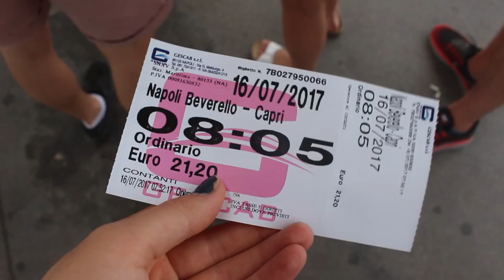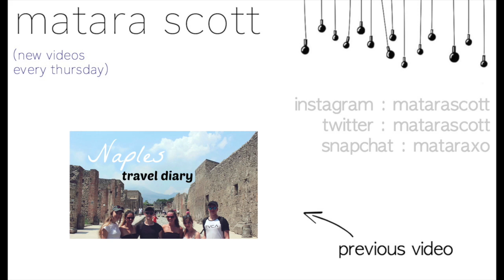TRAVEL VLOG: CAPRI | Matara Scott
Links!
Q&A
♡ What is your name?  - Matara
♡ What camera do you use? - Canon EOS 700d / Rebel t5i
♡ Where did you get your lighting?